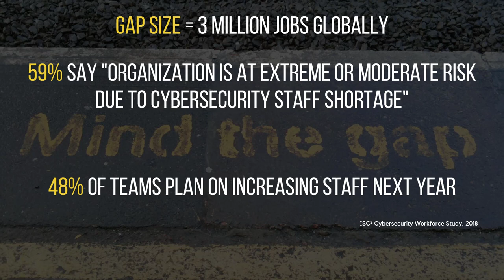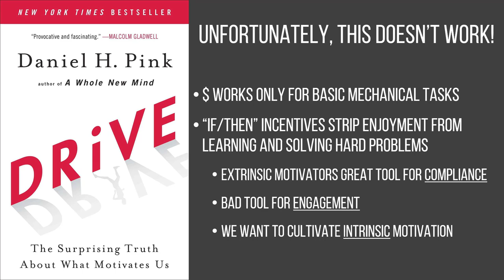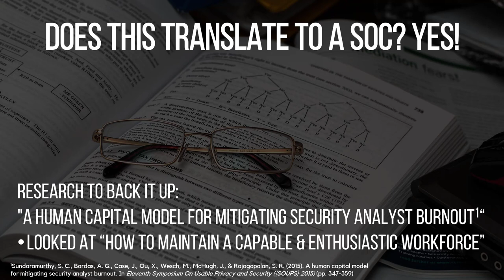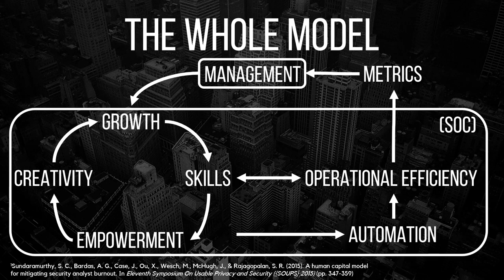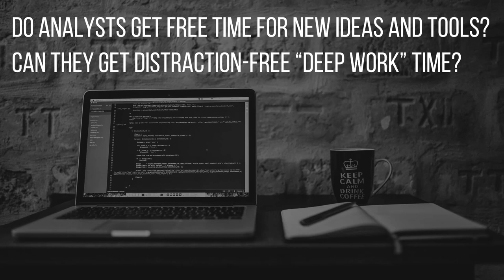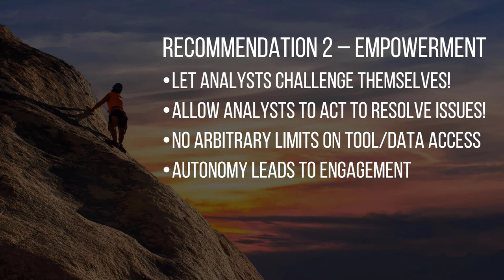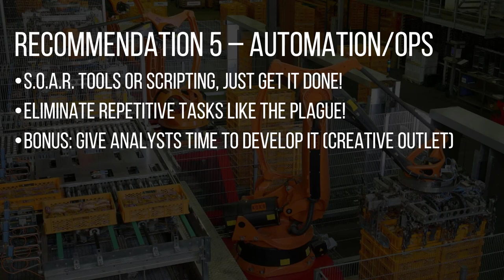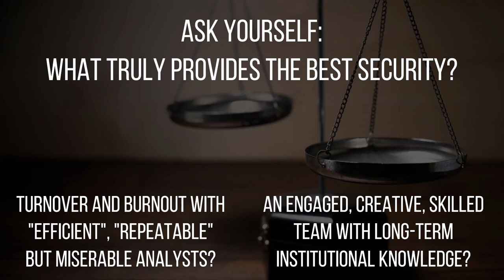Virtuous Cycles: Rethinking the SOC for Long-term Success - John Hubbard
Many Security Operations Centers (SOCs) have a burnout problem that leads to negativity and constant turnover. With the increasing cybersecurity talent shortage, keeping the people we have will only become increasingly important. The problem is that "Tier 1" and other SOC roles seem destined to burn people out. So, what do we do? While the field of psychology understands the factors that cause burnout, many SOCs do not take the time to do the research and create an environment to fight it. Through meticulously defined process and tiering may be the norm, does it lead to sacrificing quality in the long term? Using science-backed research on intrinsic motivation and studies on SOC burnout factors, this talk makes the case that it's time to reconsider how we structure SOCs in order to create long-term success that benefits both the individual and the organization.

(Talk recorded at the August 2019 Denver ISSA meeting)